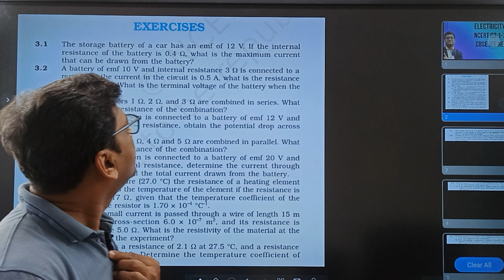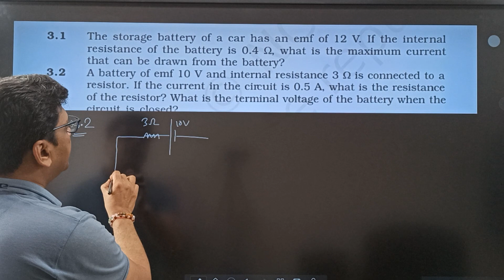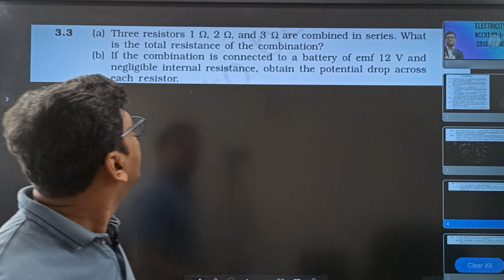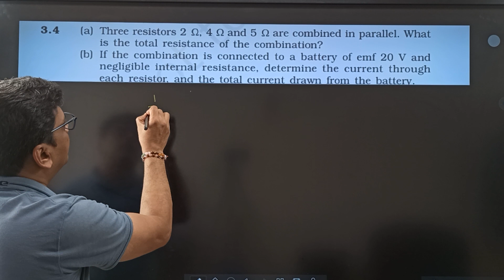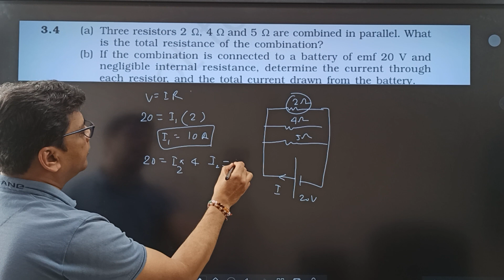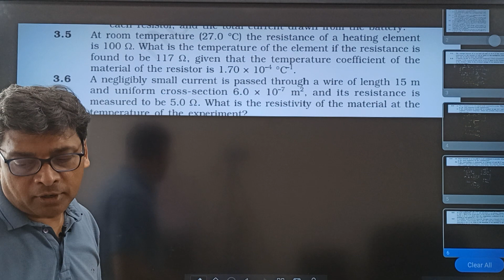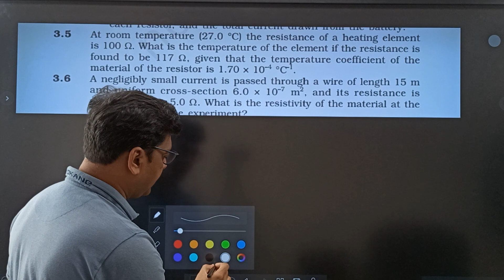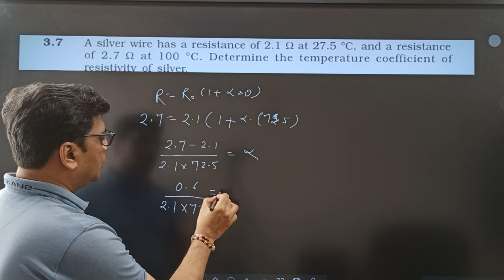Current Electricity| Ncert Q3.1-3.7 | Class 12 Physics CBSE JEE NEET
This Video is about Ncert Electricity Solution,try to make a note of it .Before going to attempt questions,clear your theory concept,then only attempt questions from ncert or any other book

Current electricity is a branch of physics that studies the motion of charge. It's also the flow of electric charge, which is measured by the rate of flow of charge.

In class 12 physics, current electricity includes topics such as:

Electric current

Types of electric current

Current density

Thermal velocity of free electrons

Drift velocity of free electrons

Mobility

Ohm's law

Here are some other things to know about current electricity:

Current is a scalar quantity.

The SI unit of current is ampere, represented by A.

Current is in the direction of flow of positive charge and opposite to the direction of flow of negative charge.

Resistance is the opposition that a substance offers to the flow of electric current.

The standard unit of resistance is the ohm, sometimes written out as a word, and sometimes symbolized by the uppercase Greek letter omega Ω.